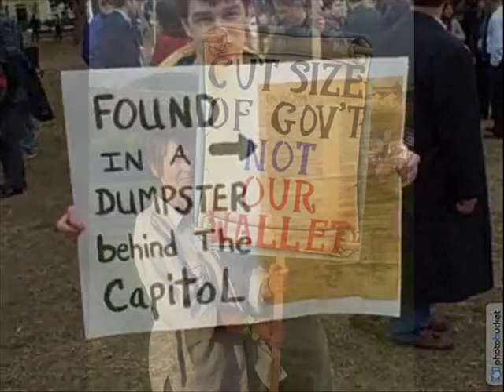John McMullan - Adolph Green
A kick ass political power pop gem from John McMullan.  It's nice to know not everyone in the music biz is a raging leftist!